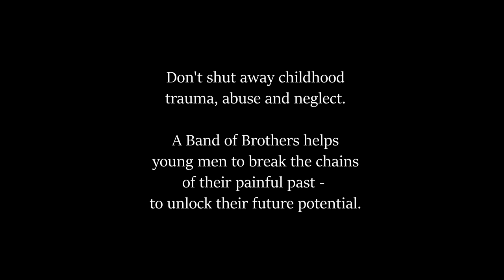Charity Awareness Short Film: A Band Of Brothers